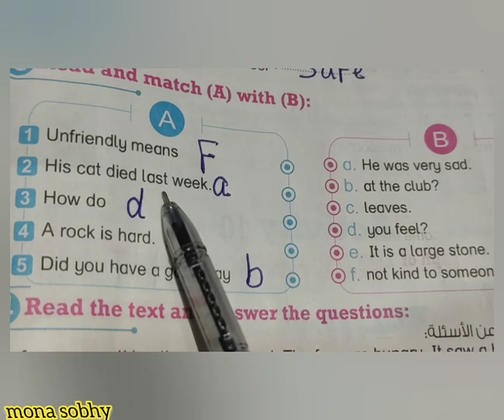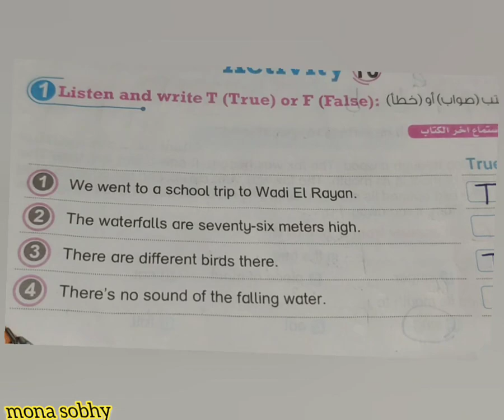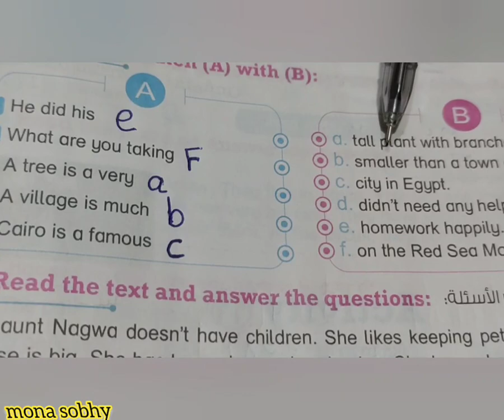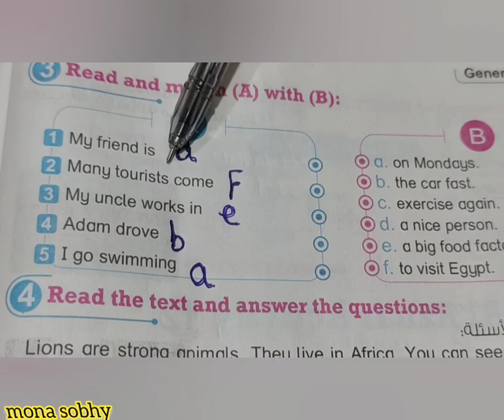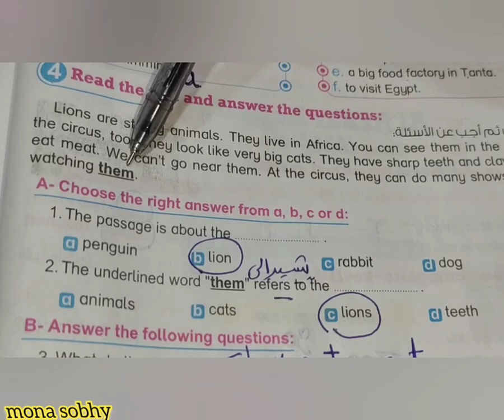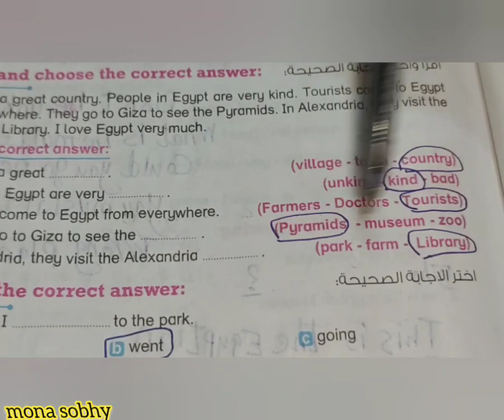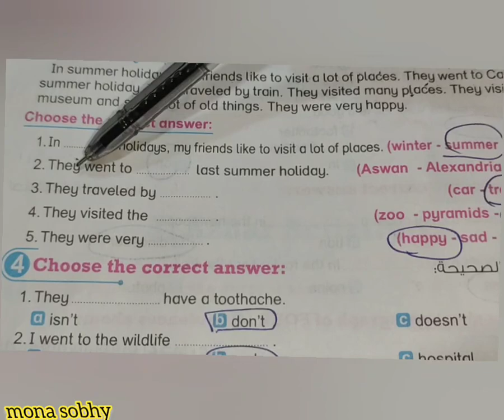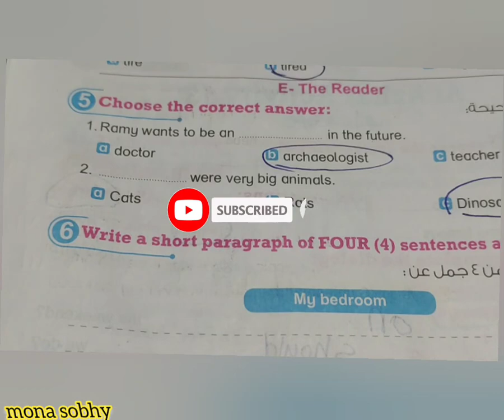الصف الخامس الابتدائي حل تدريبات اخر الكتاب bit by bit من صفحه 319 ل صفحه 326 .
الصف الخامس
حل تدريبات اخر الكتاب

كتاب بيت باي بيت صفحه 319 ل صفحه
لصفحه 326